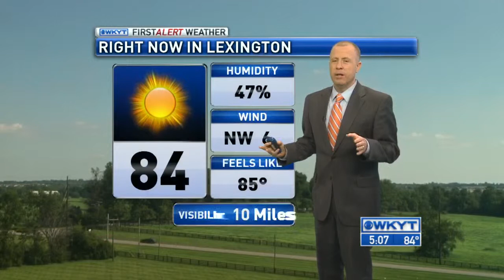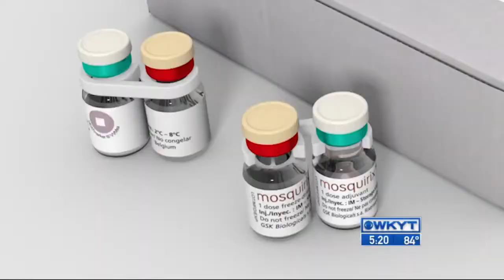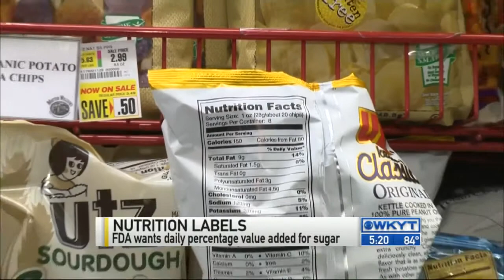WKYT News at 5:00 PM on 7-24-15